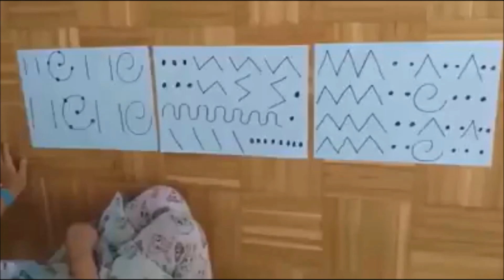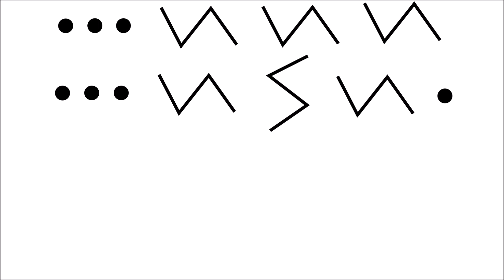Disegniamo la Tritsch-Tratsch-Polka di Strauss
Attività di arte e musica per la classe prima.